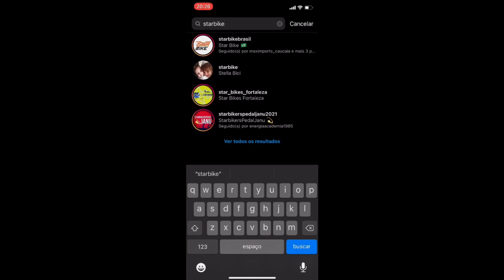VEREADORES FERNANDO DO PICUI E LAURO ARRUDA EM DOIS TEMPOS - 03-20-2022